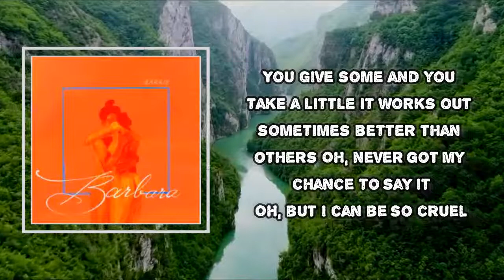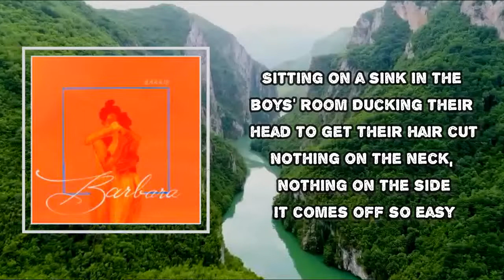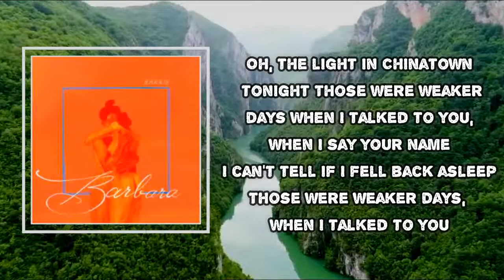Barrie - Chinatown Alt (Lyrics)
Chinatown Alt

Chinatown Alt  Lyrics:
You give some and you take a little
It works out sometimes better than others
I never got my chance to say it
Oh, but I can be so cruel
Oh-oh, the lights in Chinatown tonight
Those are weaker days
When I talk to you, when I say your name
I can't tell if I fell back asleep
Those are weaker days, when I talk to you
Sitting on a sink in the boys room
Ducking their head to get their hair cut
Nothing on the neck, nothing on the side
It comes off so easy